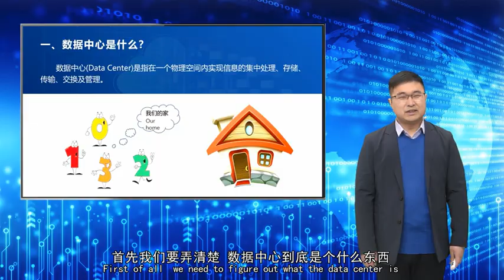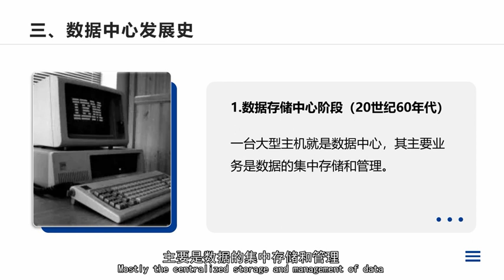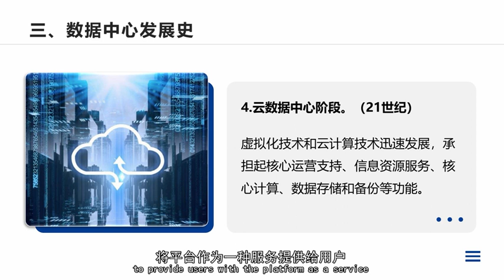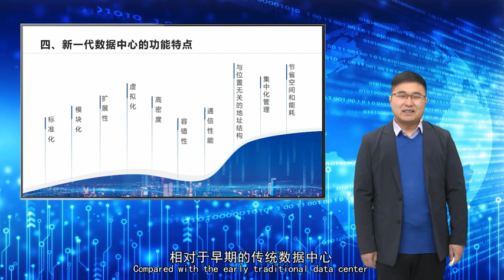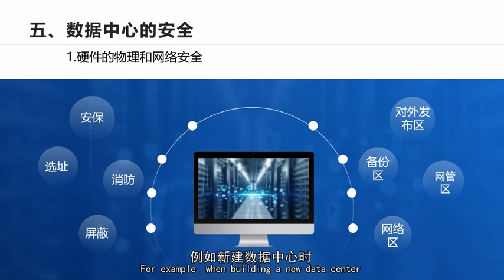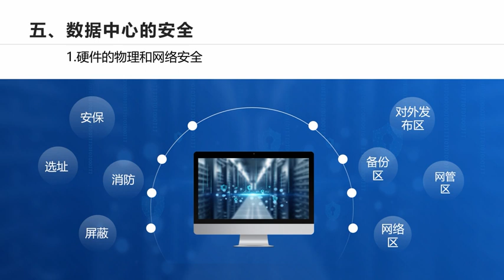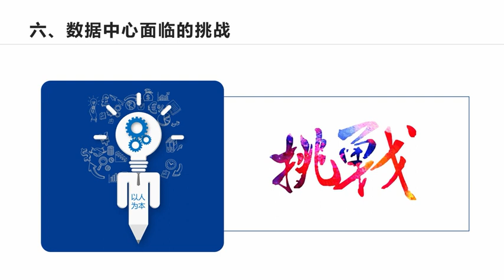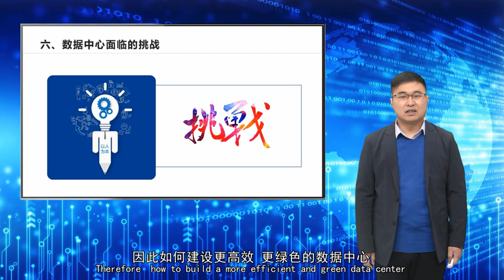Cloud Visit Data Center 云端参访数据中心 - 中文+智慧编程之旅